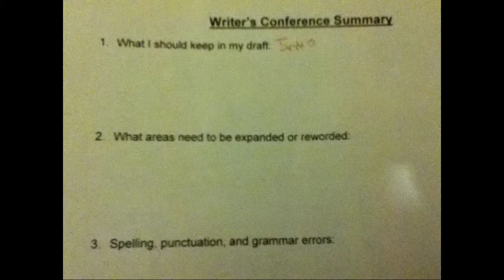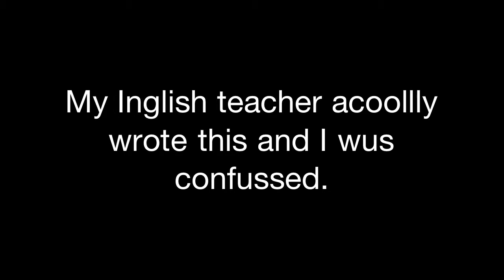Teachers Whatcha Gonna Do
My teacher was looking over rough drafts in my English class, and she had written only that on her revision sheet.